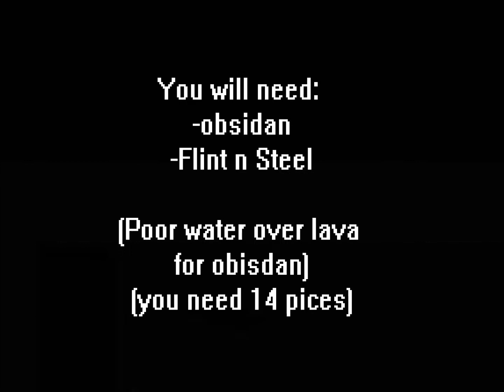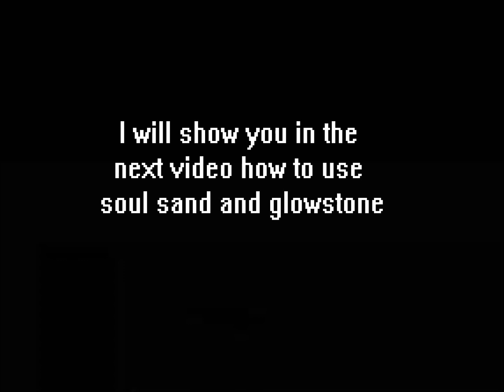Minecraft How to make a potal to the Nether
This is a tutorial how to make a portal to the nether (hell) and some things that you can find in it.